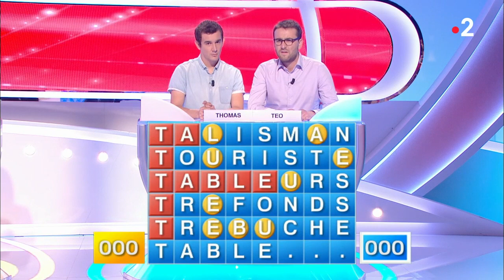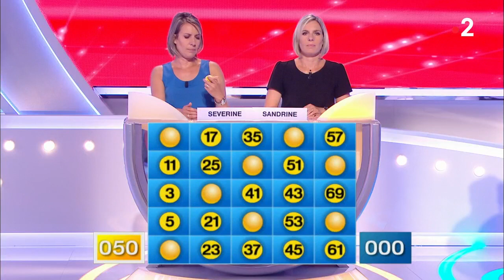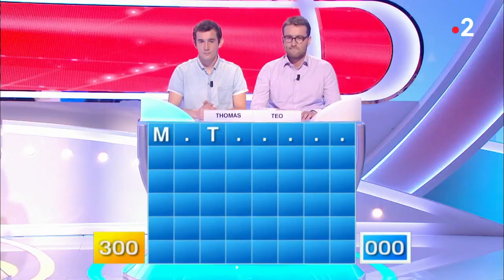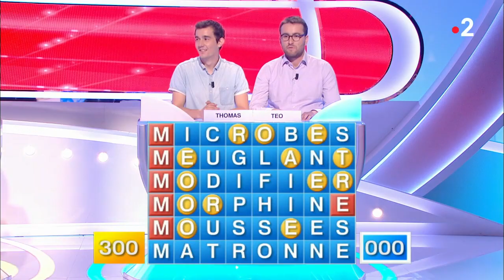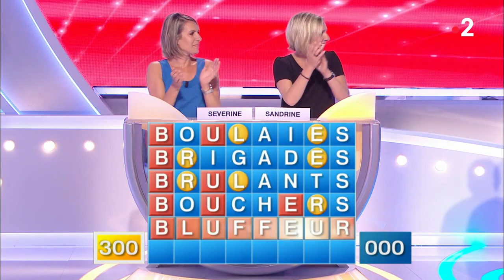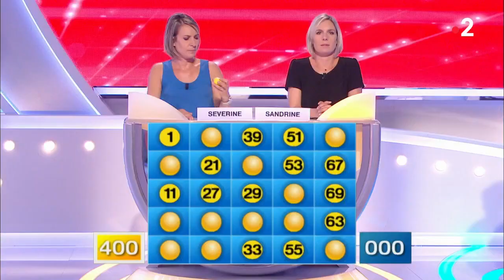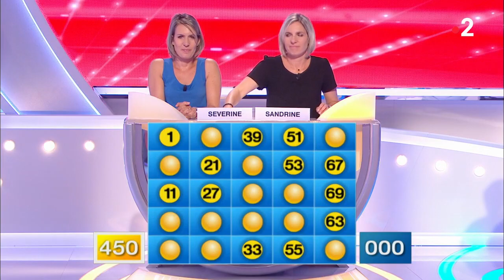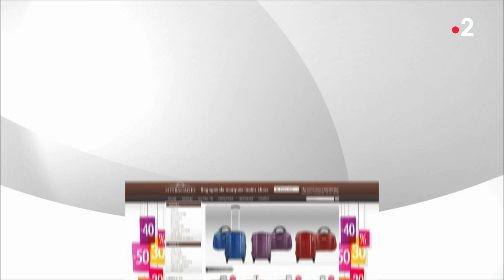Motus du 05/09/18 - Intégrale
Des mots de 8 lettres à découvrir aujourd'hui, bon visionnage !